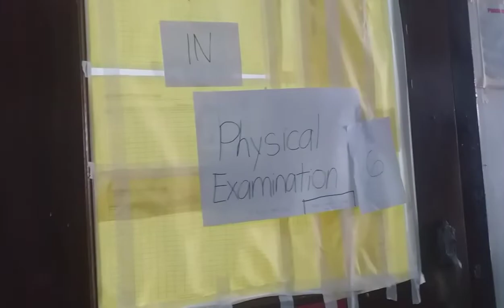A Quick glimpse at Arellano University Jose Abad Santos Campus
ikot sa arellano